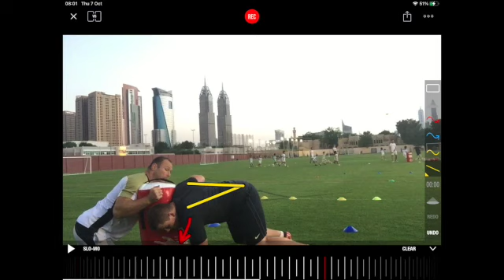Scrummaging Specialisation SD 480p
EVA - Scrummaging Development